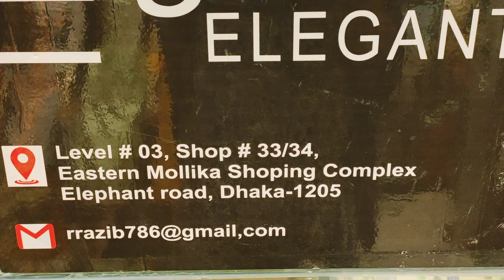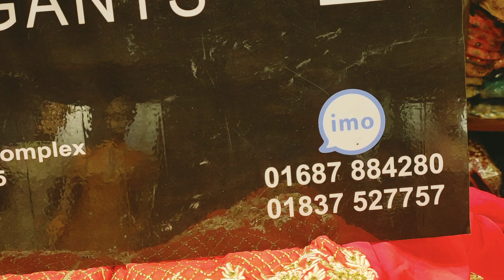ধামাকা অফারে কুরবানী ঈদের জন্য ইন্ডিয়ান গাউন কিনুন/Original indian party dress know discount price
ধামাকা অফারে কুরবানী ঈদের জন্য ইন্ডিয়ান গাউন কিনুন/Original indian party dress know discount price | HELP TAKE